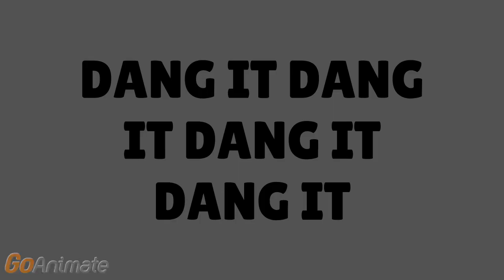Announcement! (Read description) (Outdated)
It's now outdated! The Paul and other Oddcast voices is now sound correctly! Since 22nd August 2017! This means Q&A and 6th Episode of The Countryballs Show 2 will continue! Hope you like it!